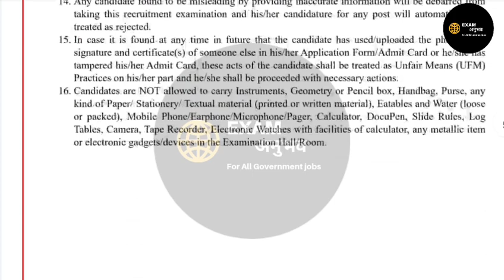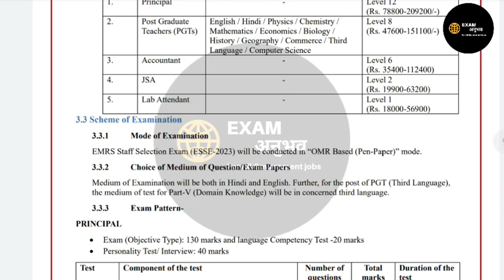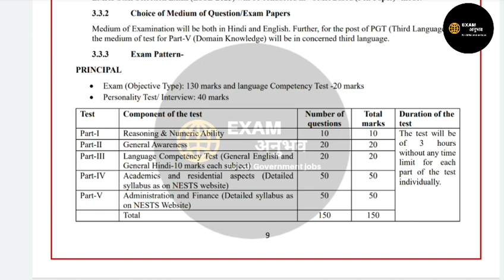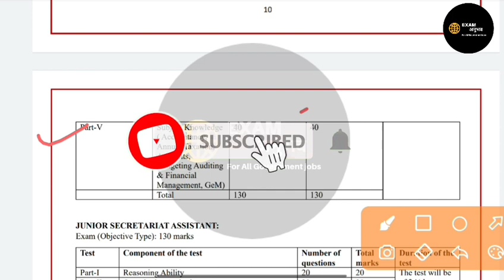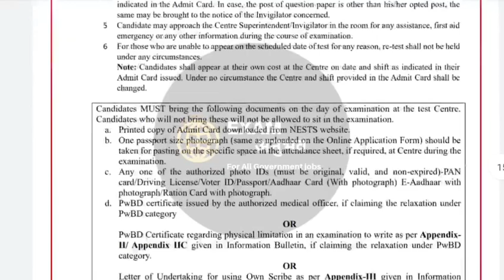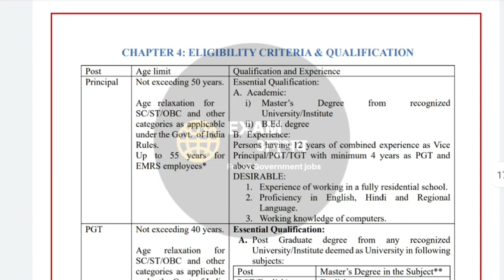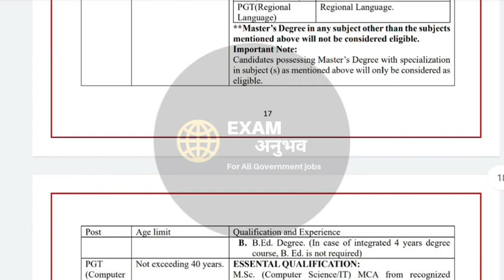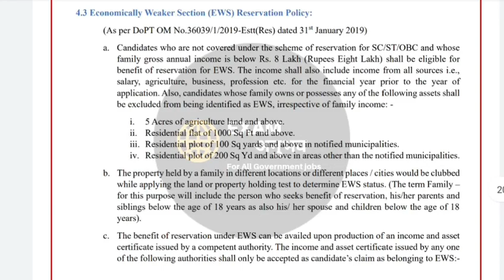Emrs syllabus 2023|Emrs vacancy 2023|Emrs pgt vacancy 2023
धन्यवाद्।

"इस ग्रुप से सिलेक्शन नहीं टॉपर निकलेंगे"

धन्यवाद्।🙏🙏
लिंक

eklavya school vacancy 2023 syllabus
Pgt teacher vacancy news
Teacher vacancy news today